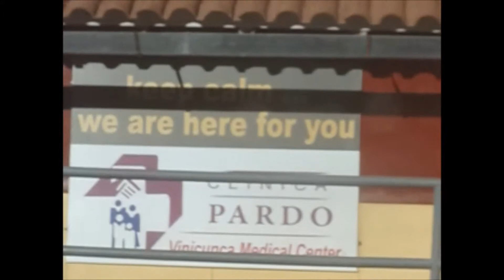VINICUNCA, Montaña ArcoIris, peligrosa ruta de acceso al Campo Base